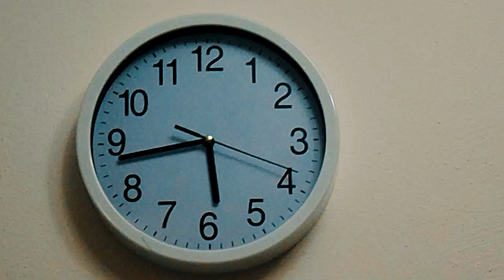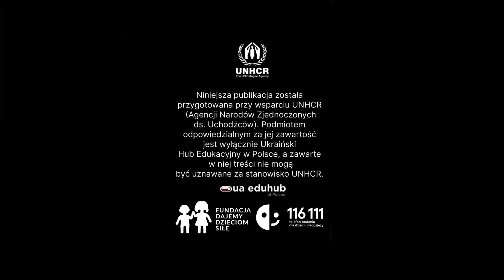Мігруючі історії. Федоренко Владислав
💭🤝 "Як відкритися самотності? Що робити зі страхом, що суспільство не завжди готове прийняти тебе таким, яким ти хочеш бути? У пошуку себе важливо мати поруч однодумців – вони є джерелом підтримки та розуміння."

І якщо ви відчуваєте, що вам важко і ви хочете поговорити з кимось, не бійтеся просити про допомогу. Телефонуйте на безкоштовну гарячу лінію Фонду Підтримки Дітей для дітей та підлітків за номером 116 111, доступна українською, польською та російською мовами. 📱

Відео нижче було знято Владом, 15-річним біженцем з України, в рамках спільного проєкту UNHCR та EduHub. Більше відео можна знайти за посиланням